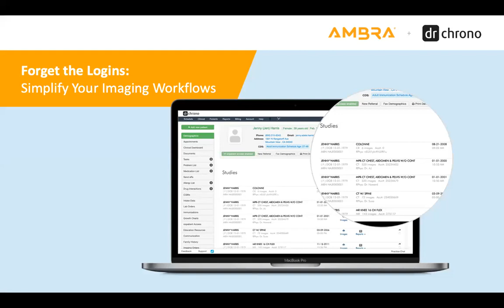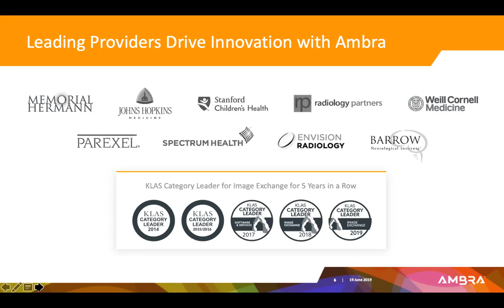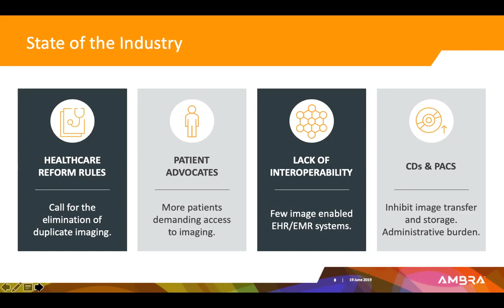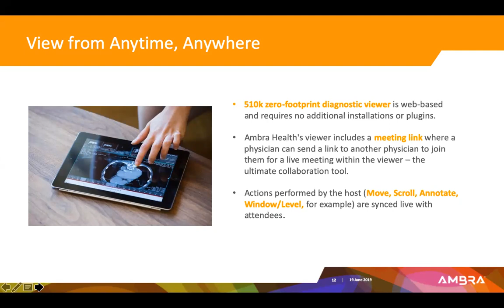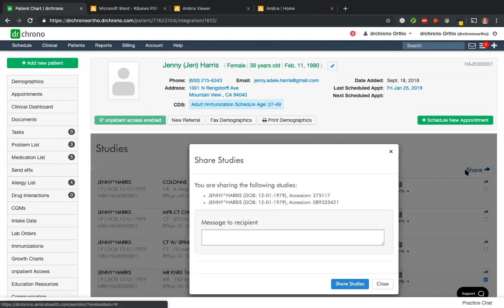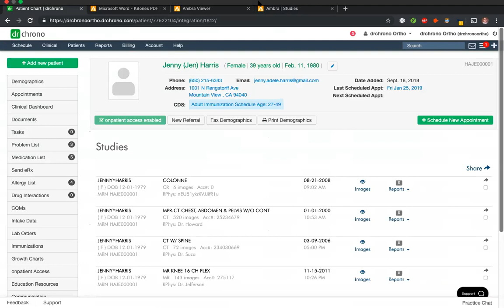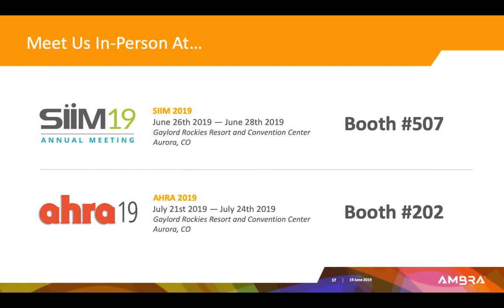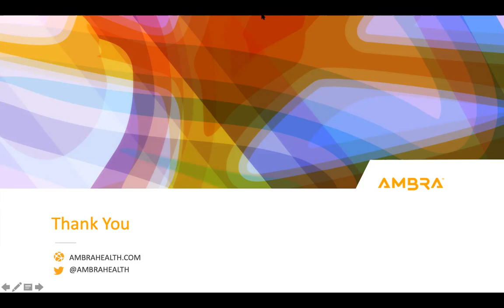[Webinar]: Simplify Imaging Management with DrChrono And Ambra Health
This webinar will focus on the following:

- The importance of the visual health record to the patient journey.
- Unique challenges faced by administrators and providers alike when managing medical imaging.
- How your facility can image-enable your EHR, eliminating the need to toggle between systems while reducing error and speeding up time-to-care delivery along the way.